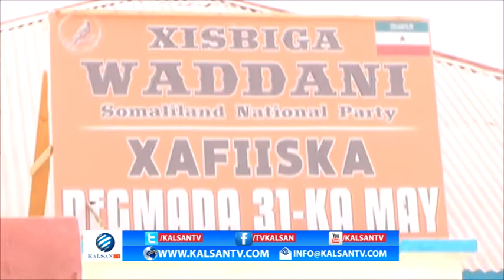Hogaanka Garabka Dhalinyarada Xisbiga Waddani Oo Booqday 31 May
Telephone :
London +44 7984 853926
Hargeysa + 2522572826